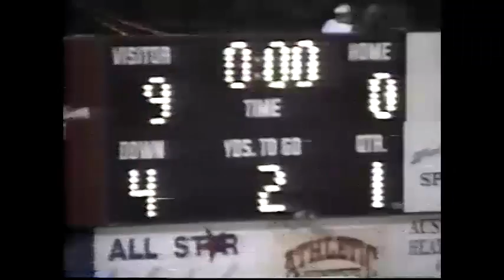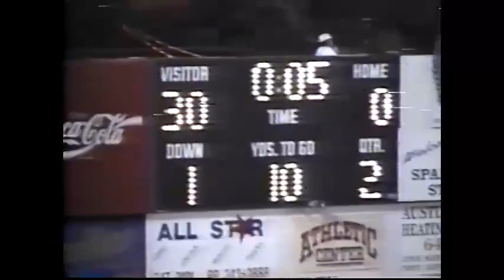Central Lafourche vs East Ascension 1996 1st Round Playoffs